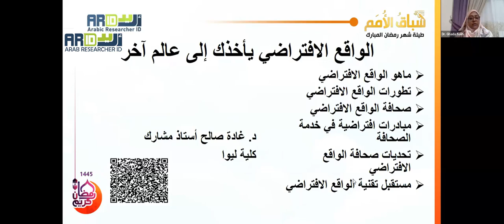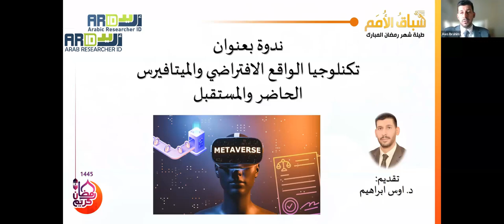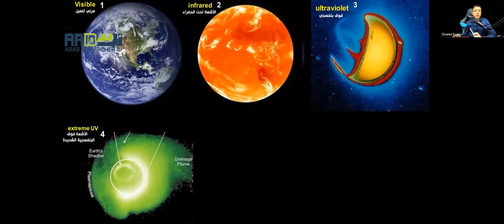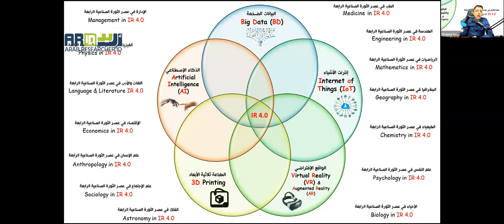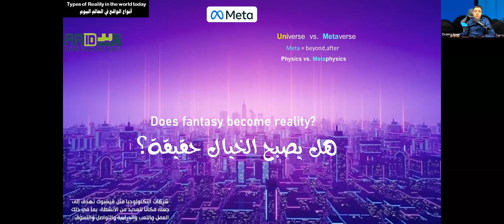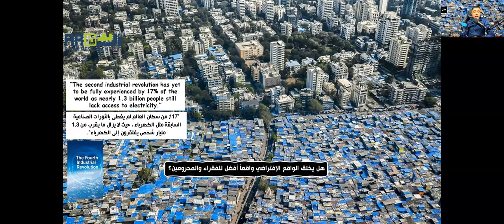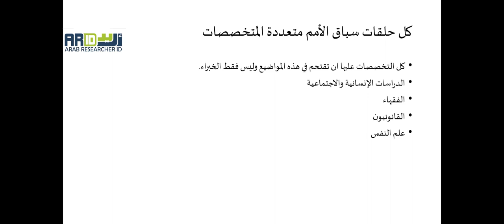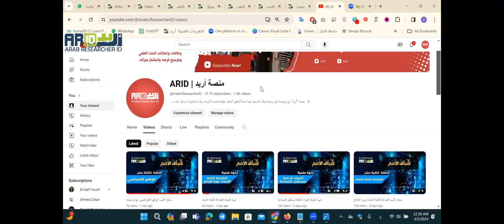ندوة علمية: الواقع الافتراضي عوالم جديدة